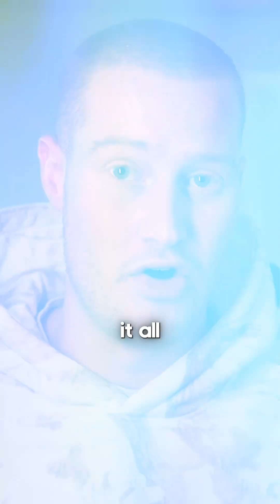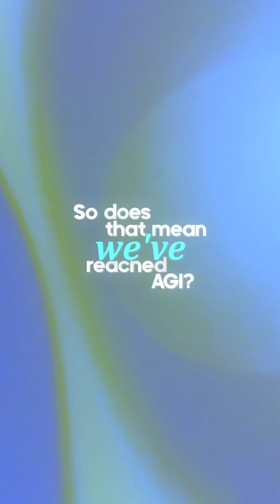Sam Altman Just Said ChatGPT-5 Will Be FREE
Sam Altman just announced GPT-5 will be FREE. Plus they're completely changing how OpenAI works. I break down his tweet into simple terms.